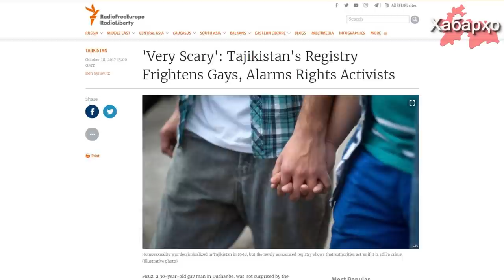ИМА бачабозони Тоҷикистонро тарафдорӣ намуд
Ташкилоти ҳимояи ҳуқуқи инсон Human Rights First (HRF) котиби давлатии ИМА Рикс Тиллерсонро даъват намудааст, то ин ки дар хусуси тақдири (ҳамҷамъияти бачабозону духтарбозон) дар Тоҷикистон барои ба қайди фаври гирифта шудани инсонҳои ғайриинтизомии ҷинсӣ ба таври оммавӣ хавотир буданашро изҳор намояд.